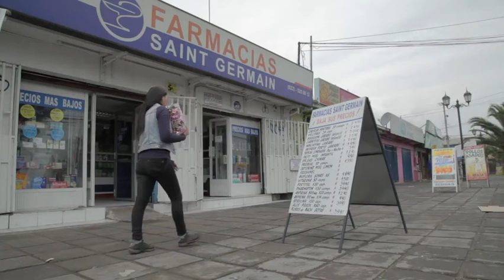Farmacias Saint Germain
Somos Saint Germain, una cadena de farmacias que cuenta con 26 años de experiencia, entregándole la mejor atención, para que usted pueda recibir los medicamentos que necesita, en cualquiera de nuestras cuatro sucursales. Nos especializamos por ofrecer a nuestros clientes, un servicio íntegro y de calidad. Nos encargamos de poner a su alcance, la más amplia oferta en medicamentos, productos naturales, veterinarios, de higiene personal y limpieza del hogar. Encuéntrenos en Maipú y Estación Central.

Dirección:Pablo Burchard 11
Maipú